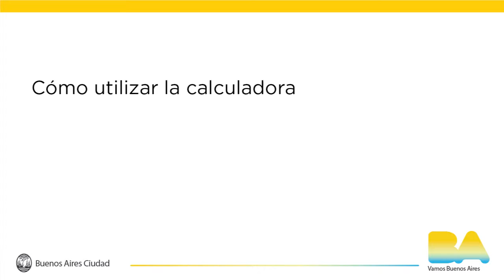¿cómo utilizar la calculadora?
Articulación Curricular entre Matemática y Educación digital - 1er grado.
Tema musical: Une ombre bleue INSTRUMENTAL (2012) de LÖHSTANA DAVID.